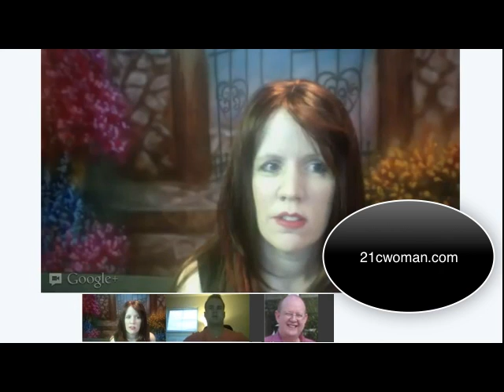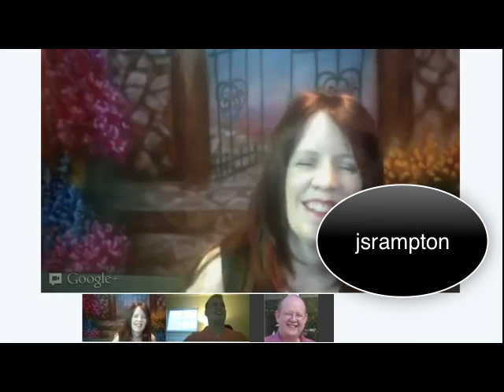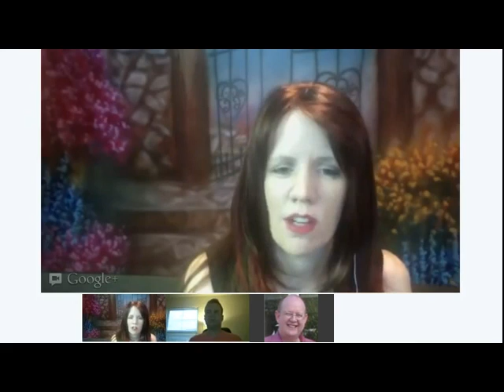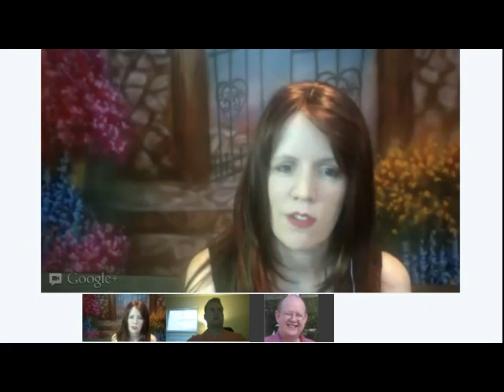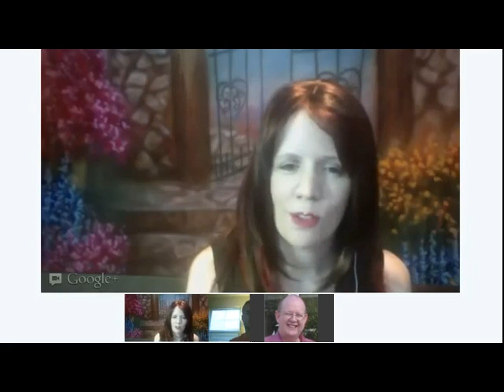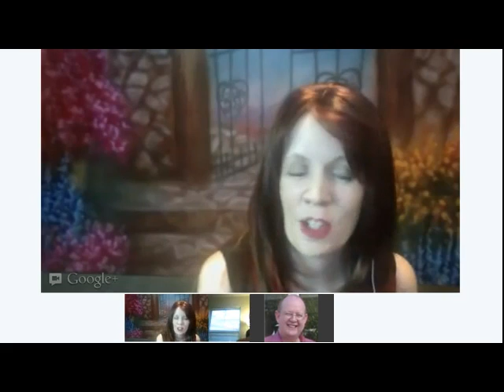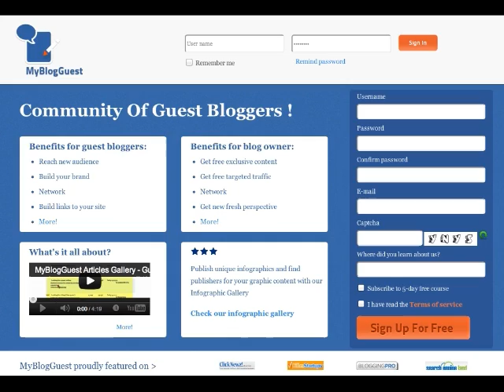MyBlogGuest August 2012 Google+ Hangout On Air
MyBlogGuest Google+ Hangout On Air:  August 2012
Our panelists, Phil Turner, John Rampton, and Deborah Anderson discussed
* Process of submitting articles to MBG
* Infographics
* Value of MBG article gallery